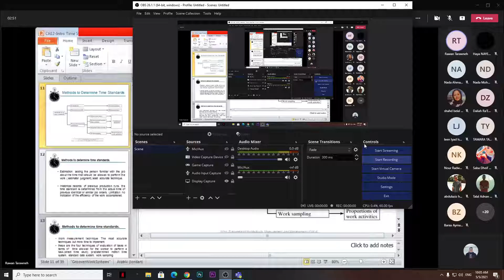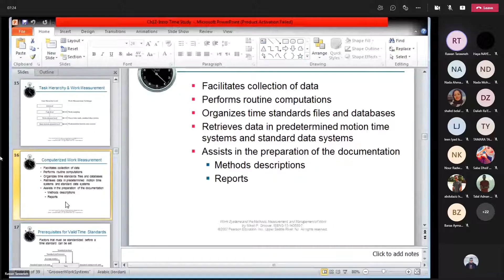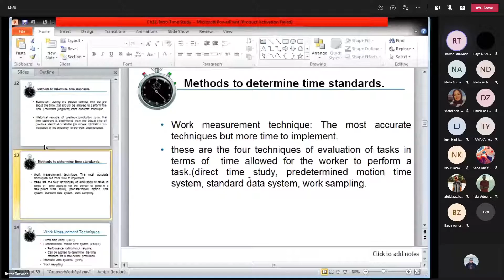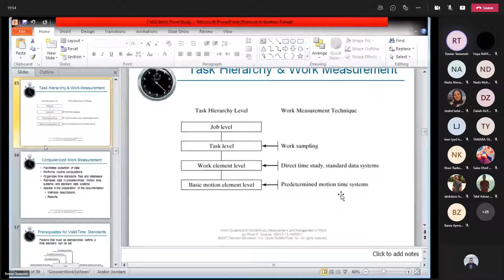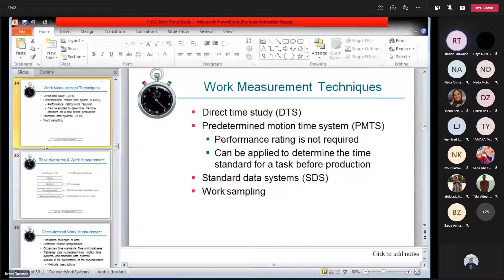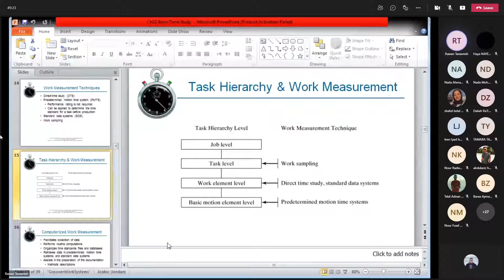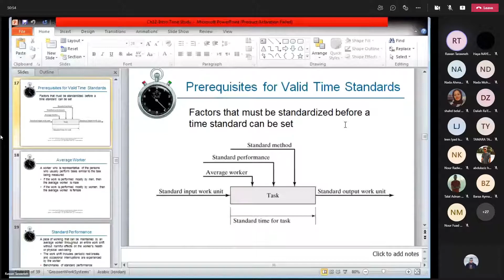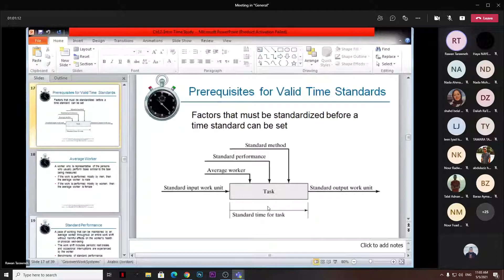TIme Lecture - 5/5/2021 - Wednesday